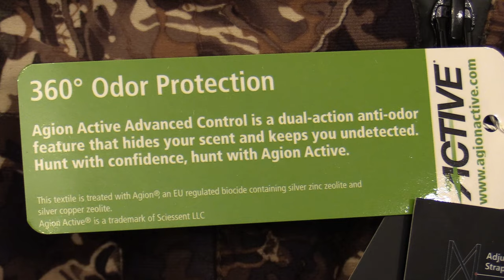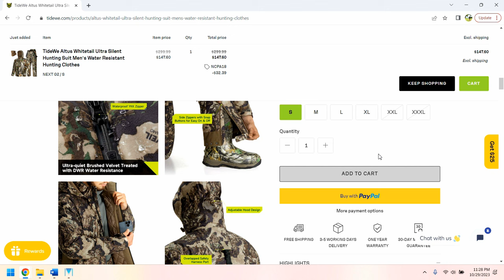TideWe Altus Whitetail Ultra Silent Hunting Suit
In today's video, we're checking out the brand new, Altus Whitetail Ultra Silent Hunting Suit by TideWe. If you haven't seen this complete suit before, you're definitely going to wanna check it out. And if you're interested in one, don't forget to use our promo code "NCPA18" to save an additional 18% off not just this item, but all of TideWe's line-up of hunting, fishing and outdoor products.